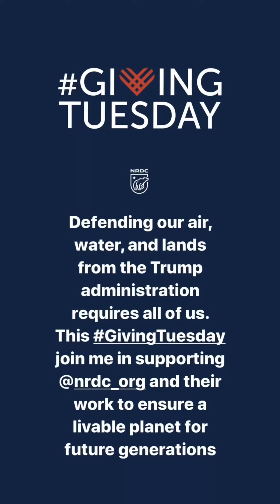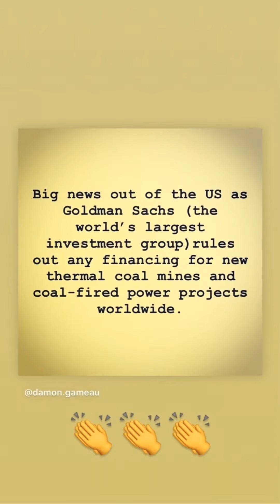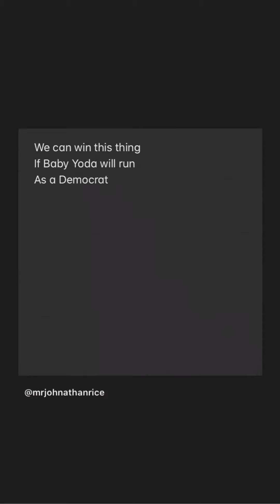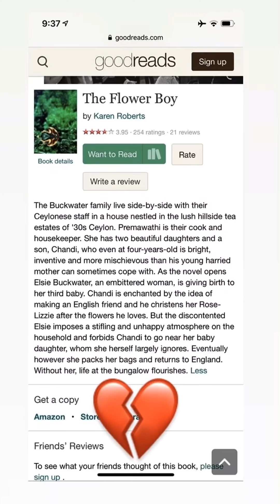Phoebe Tonkin Instagram Story videos | December 2019